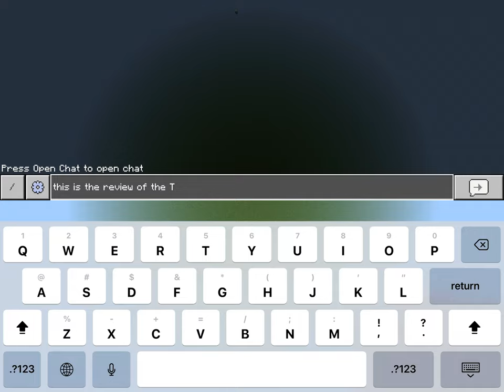MS Titanic 2 showcase! How to do the lifeboat compartment and section 24 black section in the bow!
Wow! Its great! And HARD WORK!

Roblox Username: aaafl12 (make sure to friend me!)